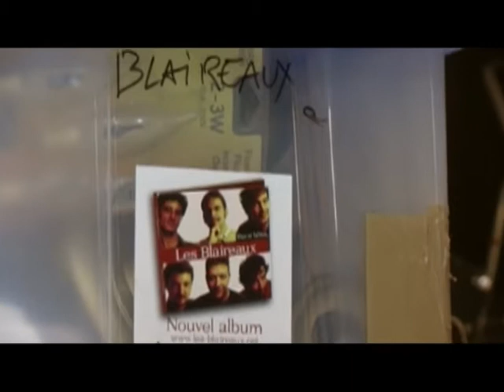La parade prénuptiale des blaireaux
Véritable documentaire officieux et crétin sur les blaireaux à la manière d'un documentaire sur le blaireau... Soit le groupe de musique à la manière de l'animal.